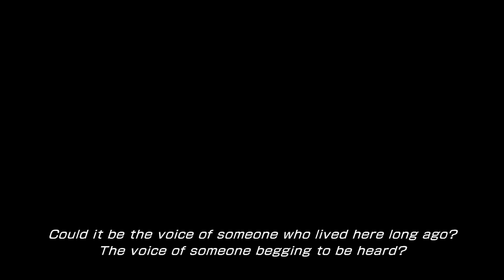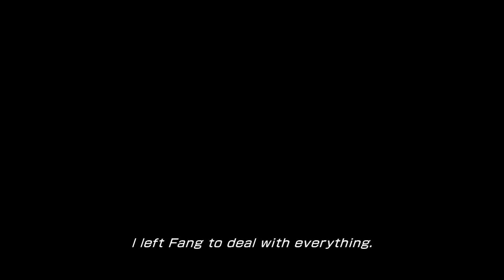Final Fantasy XIII 2 Battle Against Caius in Oerba, and Unlocked Paradox Ending Vanille's Truth